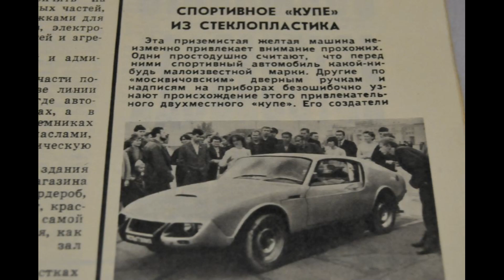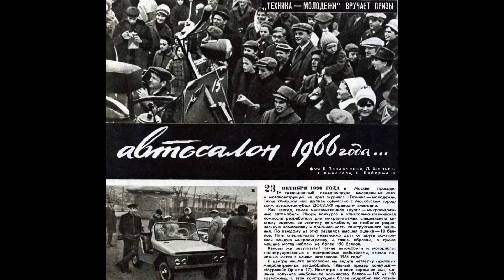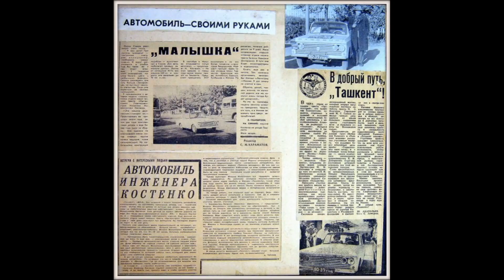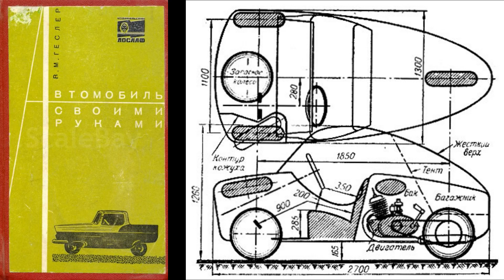НАРОДНОЕ АВТОМОБИЛЕСТРОЕНИЕ ! НОВАЯ СЕРИЯ (Методические материалы)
Продолжение фильма о САМАВТО СССР - самодельных отечественных автомобилях.
Народное автомобилестроение - это создание множества разных по конструкции и дизайну автомобилей с опорой на свой собственный опыт, возможности и стремления. В то же время опытные именитые конструкторы, мэтры автомобилестроения, стремясь поддержать увлечения конструкторов-любителей давали практические рекомендации, публиковали книги, брошюры и статьи по основам конструирования и расчетам самодельного автомобиля. Кроме того, даже тем кто не учился в техническом вузе, были доступны в библиотеке или книжном магазине многочисленные многотиражные книги по проектированию и расчету, конструкции и ремонту, устройству и техническому обслуживанию автомобилей.
Автомобиль своими руками : методические материалы